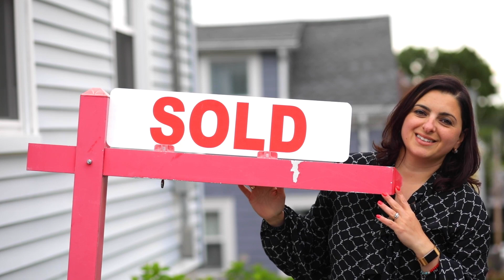How can Real Estate make me a millionaire?